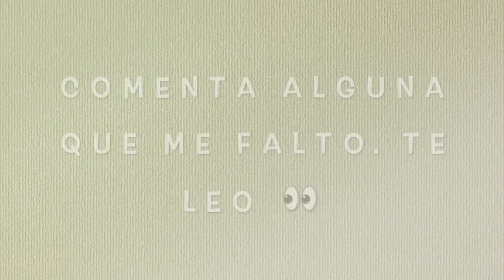Mañas y Costumbres del Dominicano | Arlin Almonte